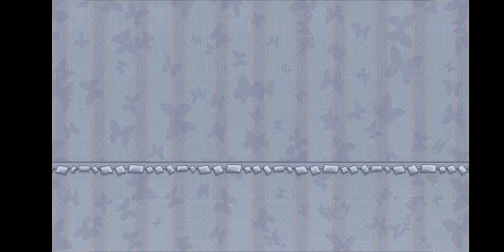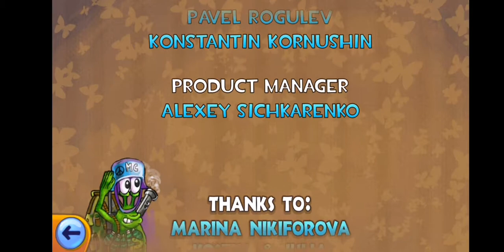Snail Bob: Arcade Puzzle - Full Gameplay Walkthrough (Full Game)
📌Episodios Snail Bob: Arcade Puzzle 🧩

1. HOME COMING

Animación 00:31
Animacion Final 13:16

2. GRANDPA'S B'DAY

Animacion 14:18
Animacion Final 30:46

3. THE NILE MILE

Animacion 31:44
Animacion Final 01:06:18

4. BOB IN SPACE

Animacion 01:07:27
Animacion Final 01:25:58

📌Episodios EXTRA Snail Bob

Snail Food 01:37
Mi Regalo!!  14:57
Ovni 18:05
Spider 26:15
Genio 36:50
Snail Aladdin 57:15
Snail Mommy 01:05:28
Welcome 01:11:15
Nave Alienigena 01:24:58
To be Continued 01:26:13
Credits 01:27:38

Ayuda a Bob a superar este juego de puzles gratis.

Conoce a Bob, un caracolillo optimista con una misión para la que necesita desesperadamente tu ayuda. ¡Ayúdalo a superar incontables niveles astutos repletos de intrincados puzles y trucos ingeniosos!
Encuentra y recoge las estrellas ocultas y completa la divertida colección de cuadros y esculturas.
¿Podrás adivinar a quién imita nuestro adorable molusco? Al superar los niveles en el juego de Bob, aparecerás en diferentes historias, y cada capítulo tendrá un nuevo escenario. ¡Para disfrutar de los juegos sin conexión, no necesitas wifi, solo entra sin más!

CAPÍTULO 1. VUELTA A CASA
Empezarás tu aventura en una obra. La casa del pobre Bob está en ruinas y tiene que encontrar un nuevo alojamiento. ¿Le ayudarás a escapar de los peligros y crear un nuevo mundo de Bob en esta aplicación? ¡La misión no será fácil, te lo advertimos! Tendrás que usar tu ingenio. Tira de las palancas, usa el equipo de construcción y rueda las bolas de piedra para pulsar esos botones inaccesibles. Durante el viaje, de vez en cuando te encontrarás con el hámster cazador. Interacciona con él para superar los niveles con más facilidad.

CAPÍTULO 2. EL CUMPLEAÑOS DEL ABUELO
¡El abuelo siempre ha sido muy amable con Bob, y ahora este quiere felicitarlo por su cumpleaños con un precioso regalo! En este juego de reparto de correo, debes conducir al animal a través de la peligrosa jungla y ayudarlo a evitar todas las trampas que encontrará en el bosque. Pero tu nuevo amigo no se quedará quieto, así que tendrás que vigilarlo. Usa los portales, eleva los puentes y resuelve los puzles que te encuentres para seguir avanzando. Cuidado con las orugas y el OVNI. Hincha los globos para elevarte al cielo y superar los obstáculos. Ocúltate del águila, pero deja que el pájaro carpintero te ayude. ¡Puede que tu pequeño amigo acabe a punta de pistola por el hámster cazador! Como ves, en este nivel hay mucho que hacer.
¿Dónde está el agua? Está bajo los puentes y se está llevando el regalo. No se lo permitas. ¡Vuelve a jugar el nivel para ayudar al caracol a triunfar!

CAPÍTULO 3. LA MILLA DEL NILO
¡El tercer capítulo de este interactivo y divertido juego os llevará a ti y a tu nuevo amigo, Bob, al antiguo Egipto sin una gota de agua! ¡En esta travesía te encontrarás muchos obstáculos! Las hormigas egipcias te bloquearán el paso, la luz se irá y en algunos lugares te quedarás a oscuras. Tendrás que ocultarte de las tormentas de arena y huir de Anubis.
Sin embargo, las ranas egipcias, la alfombra mágica y el genio de la lámpara te ayudarán. El caracol momia mágico será el último al que te enfrentes. ¡Usa su poder contra él y completa el capítulo con victoria!

JUEGOS SIN CONEXIÓN
¿Te apetecen nuevas aventuras con juegos sin conexión? ¡Si es así, descarga Snail Bob, toca Ejecutar y disfruta de niveles del juego gratis! ¡Si prefieres los juegos gratis sin wifi ni internet, Super Bob es la mejor opción! ¡Promete intensas emociones a los jugadores! ¡A medida que avancen en este juego de caracol, los jugadores se encariñarán con el pequeño molusco y descubrirán que es uno de los mejores juegos de entretenimiento!

POR FIN LA ESPERADA VERSIÓN GRATUITA
Desde el estudio Hunter Hamster, los creadores de esta sobresaliente saga de juegos, que incluye Snail Bob: Love Story, Forest and Space Story, Island Story, Egypt Story, Winter and Fantasy Story, nos complace presentar para vuestra valoración la esperada versión de Android. ¡Snail Bob es de los juegos de historia interactiva más atractivos! Sin embargo, se requiere habilidad para disfrutar de los juegos gratis de Bob. ¡En cualquier caso, vivirás una agradable aventura!